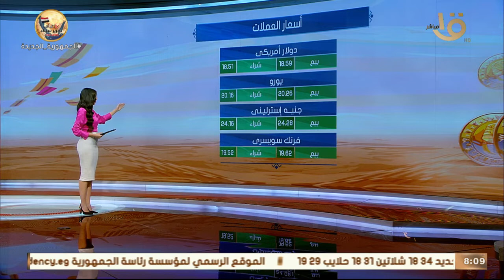صباح الخير يا مصر | جولة سريعة لمعرفة أسعار الذهب والعملات